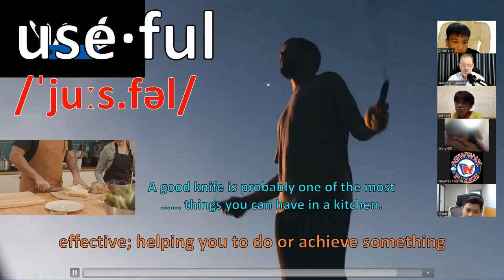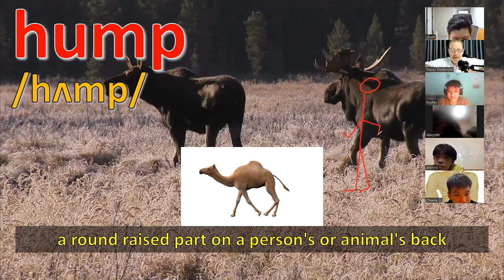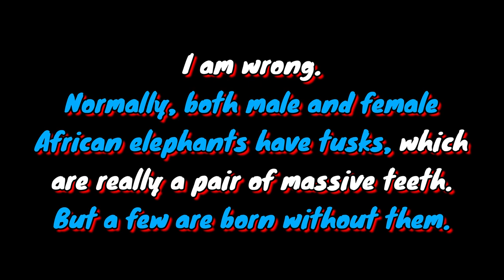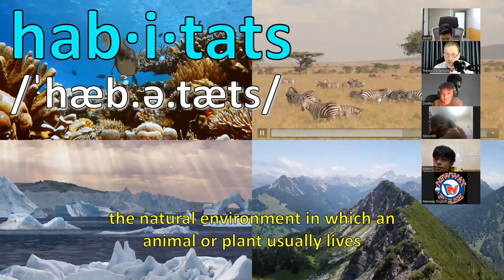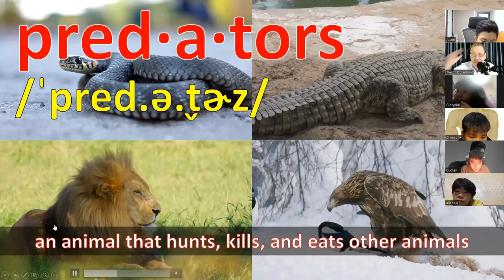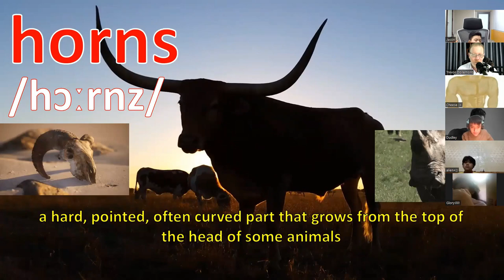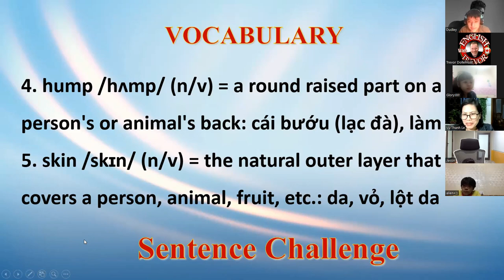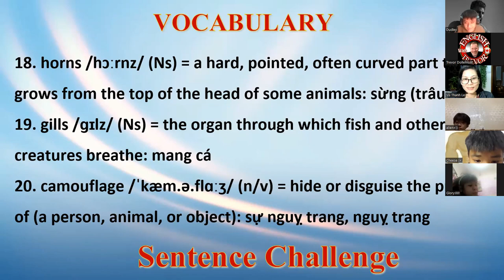Animal Biology - Vocab Challenge CEFR A2 - Interests for Speaking 13 Lesson 6 - English Class 2022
For More Information on Live Streams and Programs:
FB English with Trevor: